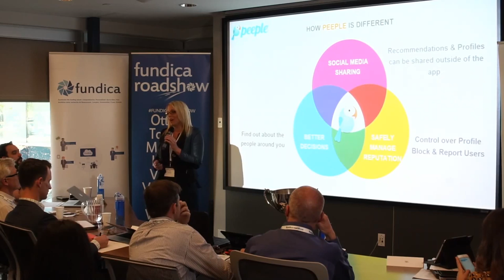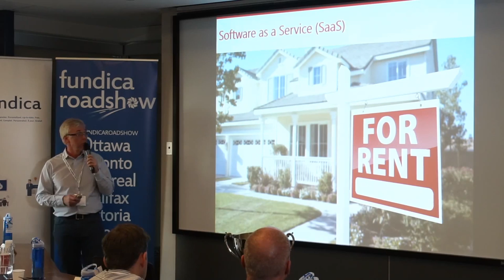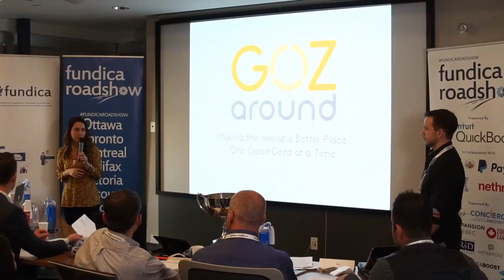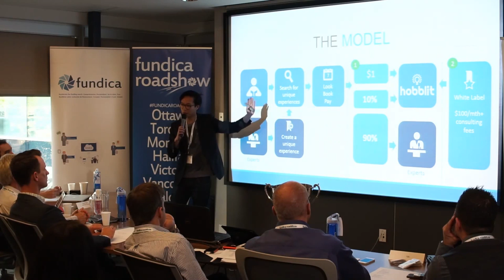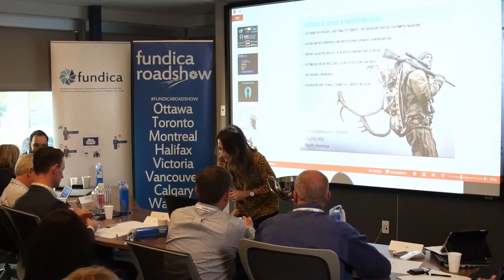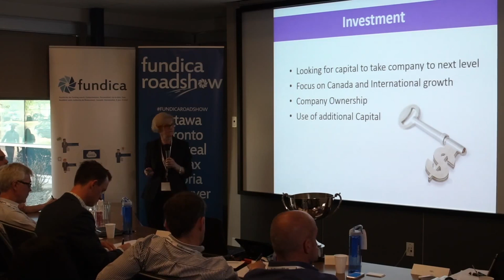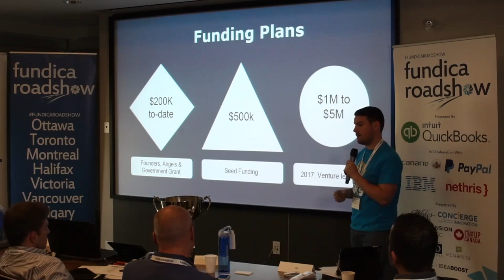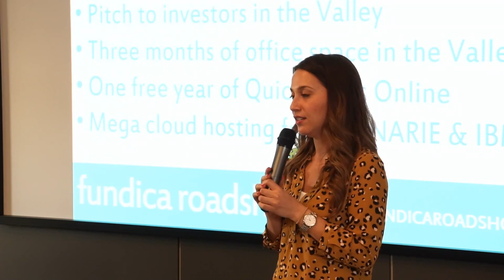FRS16 -- Innovate Calgary - Livestream (afternoon)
0:00 to 10:25
Peeple -- Live Pitch

11:34 to 44:27
Building Your Business in the Cloud - Randy Jones (CANARIE)

44:50 to 59:15
Goz Around -- Live Pitch

1:00:22 to 1:11:22
Hobblit -- Live Pitch

1:11:35 to 1:23:45
Keewave -- Live Pitch

1:24:42 to 1:36:06
PAYYYY -- Live Pitch

1:36:30 to 1:47:36
HireGround -- Live Pitch

1:47:48 to 2:00:40
Borealis GeoPower -- Live Pitch

2:01:11 to 2:12:42

2:12:56 to 2:24:37
Roadees' Choice Awards

2:24:50 to 2:27:40
Fundica Roadshow Winner Announcement